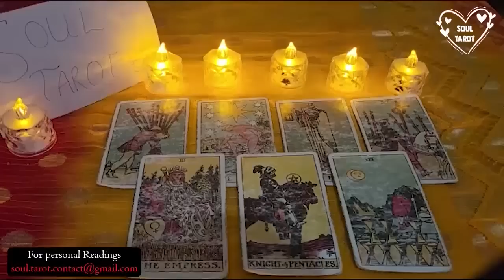LEO 🐂 THIS PERSON REALLY LOVES YOU, THEY KEEP PICKING UP THE PHONE AND PUTTING IT DOWN! JULY 2023